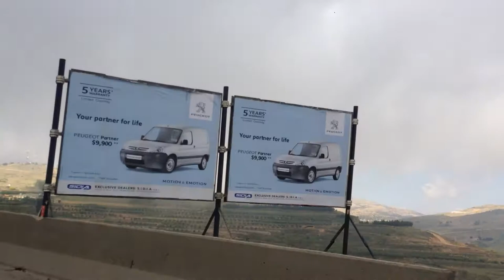Beirut Beyrouth بيروت, - Damascus دمشق, Lebanon 2013